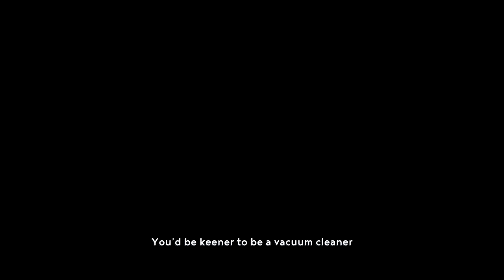Mario + Rabbids Sparks of Hope DLC - All New Bosses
An instructional video showing how to defeat all new bosses in the Mario + Rabbids Sparks of Hope Rayman &  Last Spark Hunter DLC packs.  Time stamps for each boss are listed below.

This channel features instructional & highly edited video game guides, walkthroughs, speedruns and other uniquely transformative videos.  My own personal creative input, gameplay and editing are clearly added into each video to ensure that all videos adhere to YouTube's partner program guidelines.  All gameplay is my own & is recorded and edited solely by me.  Permission to upload each game was provided by the game publisher.

00:00 Kraken
13:20 Proto Mecha King Bob-Omb
22:13 The Dragon
27:22 The Phantom
50:45 Kanya / Metal King Bob-Omb